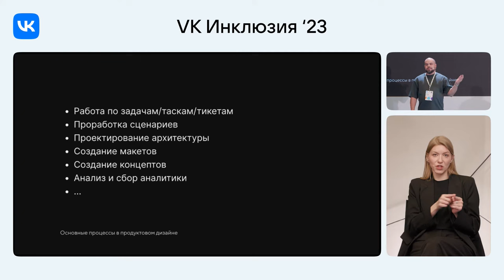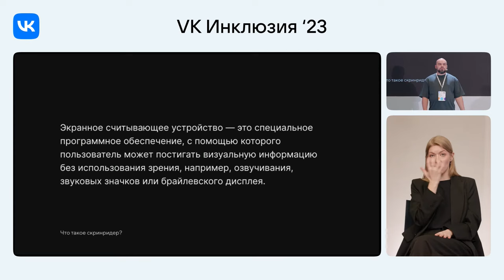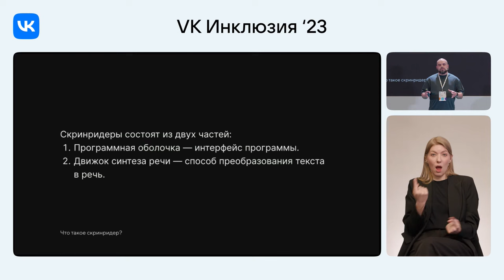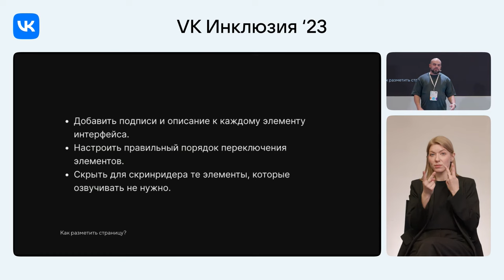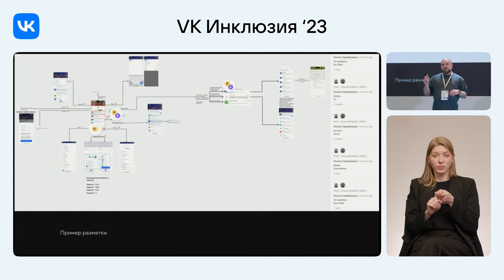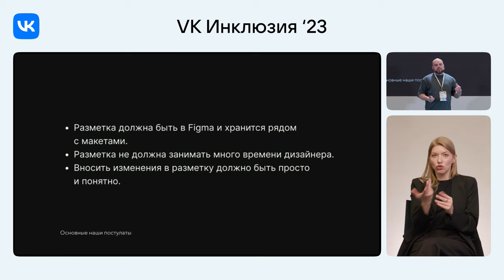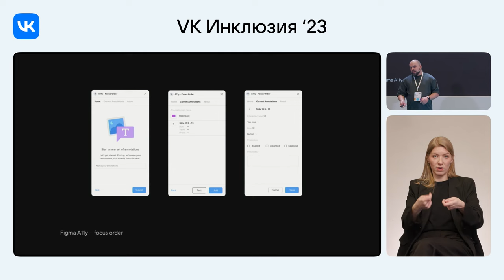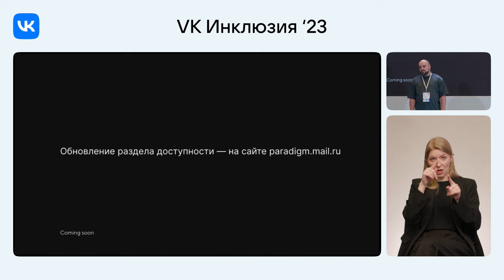Внедрение доступности в процессы дизайна / Валерий Сироткин (VK, Mail.ru)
Валерий Сироткин — арт-директор дизайн-системы Mail.ru (проект VK).